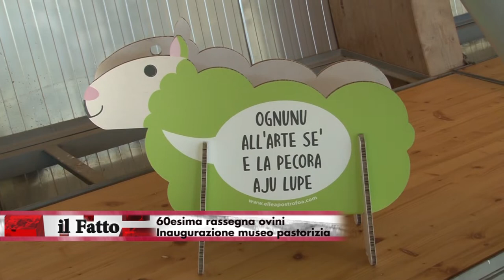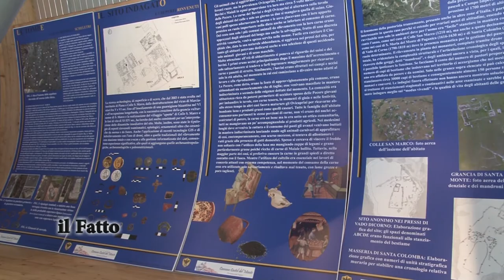IL FATTO - 60^ rassegna degli ovini